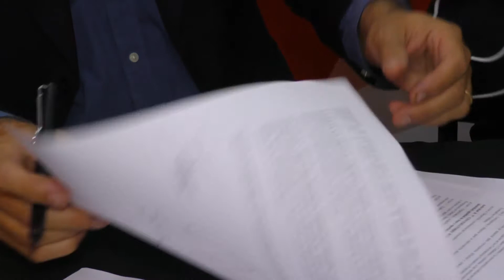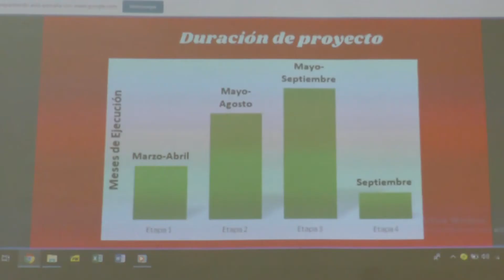Derechos Humanos trabajará en barrio Solidaridad impulsando una equitativa distribución de tareas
Nota: Coordinadora general de Políticas Sociales de Manos, Lucía Doljanín.
Nota: Secretario de Desarrollo Humano de la Municipalidad de Salta, Santiago Lynch